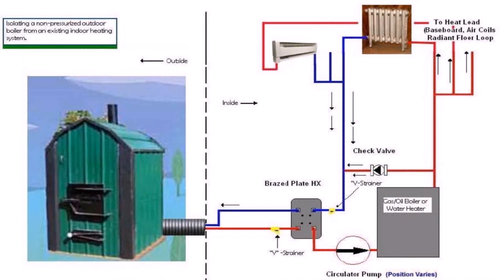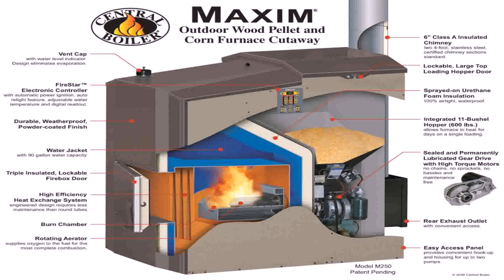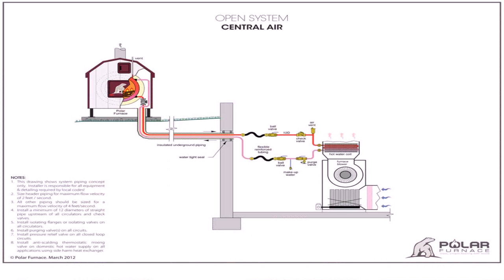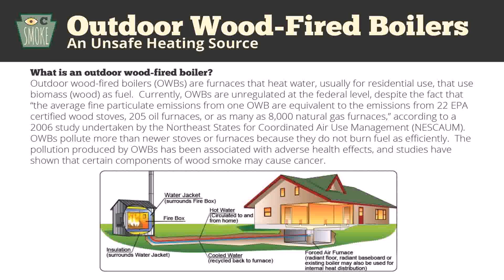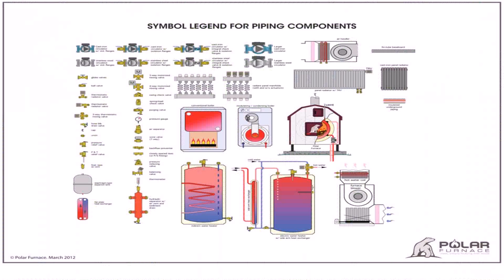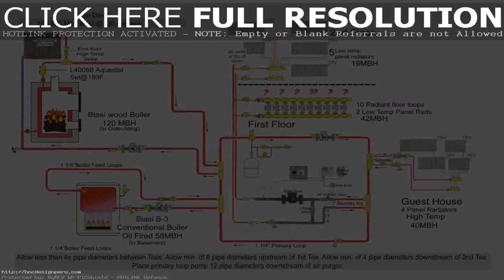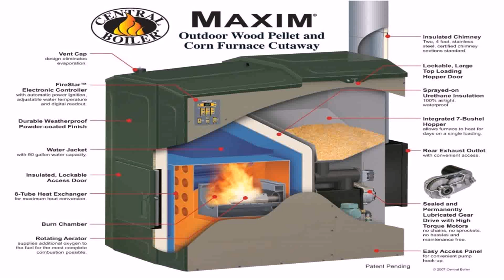Outdoor Wood Furnace Images (see description)